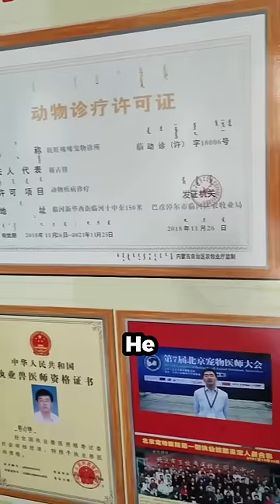A Young Man's Journey with a Disabled Dog